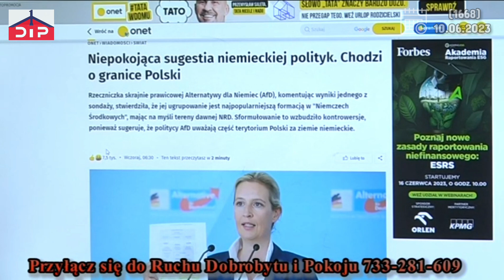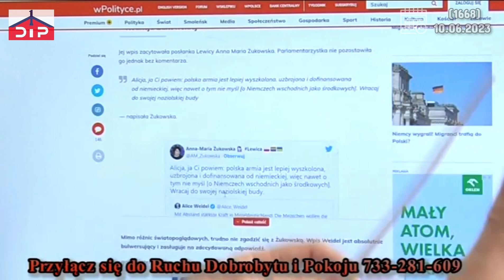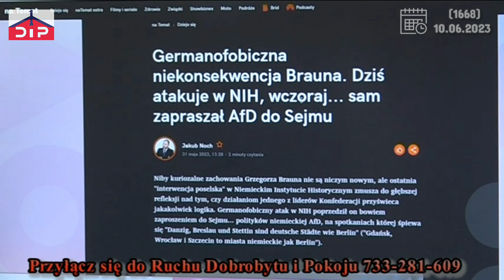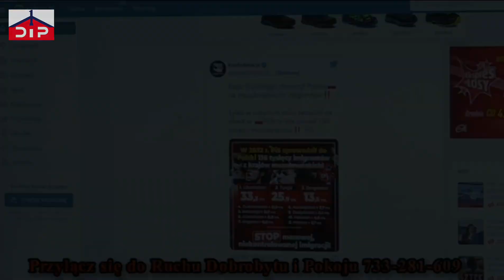Są ludzie, którzy starają się rozhuśtać statek z napisem ,,Europa". Tak powstają wojny! (1668)